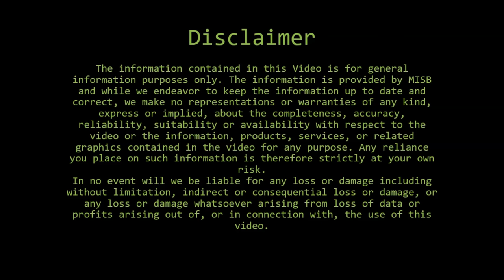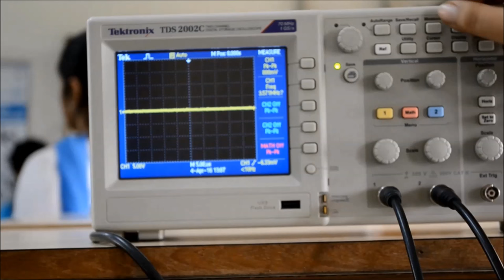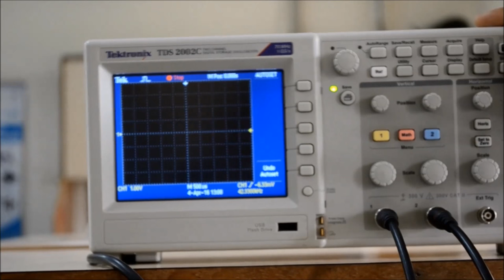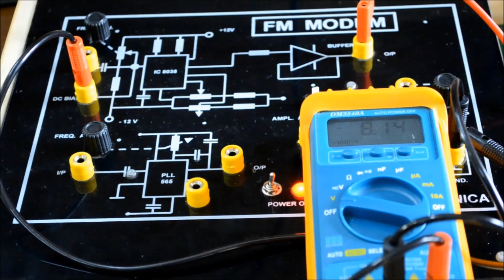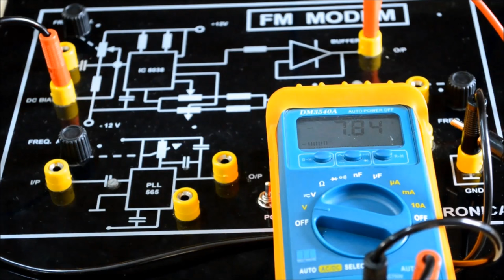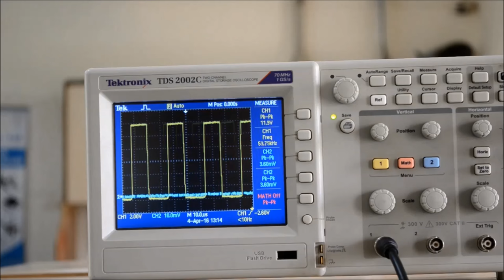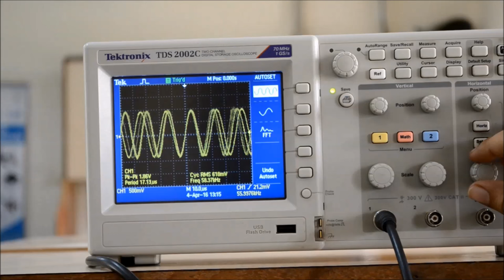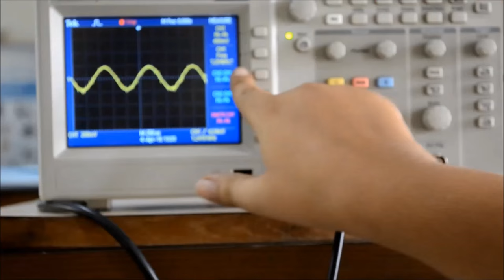FM Detection using PLL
We request everyone to read the disclaimer at the start of video carefully before watching further.

Narrator - Manjiri Kalje

Like our Facebook page and keep up to date with our events